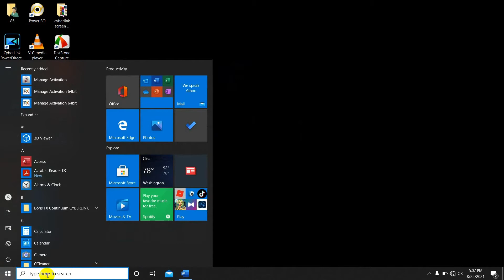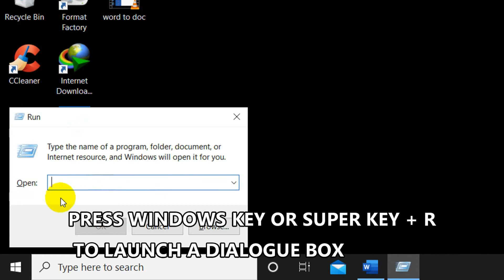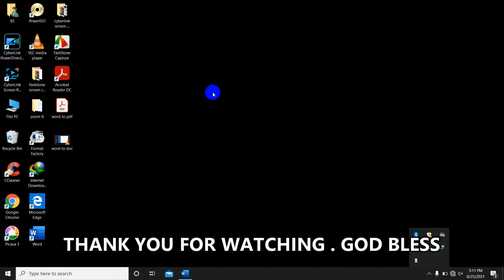Can't type in Windows 10 search bar | cannot type in WIFI password in Windows |can't type in cortana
@crescenttechnologies85 this video shows solution to fix when you can't type in windows search bar or unable to type in the wifi password.

The solution to fix this issue is very simple. You just need to launch the ctfmon.exe app and it’ll immediately fix the issue.

1. Press WIN+R keys together to launch RUN dialog box.

2. Now copy/paste following text string in RUN dialog box and press Enter key:

C:\Windows\System32\ctfmon.exe
3. That’s it. Now try to type anything in Microsoft Edge, Start Menu, Cortana search or Lock Screen and Windows will start accepting the keyboard input.

NOTE:

To permanently fix this issue, you should also add an entry of this program to startup so that it can start itself with Windows.

To add the ctfmon.exe app to startup, follow these steps:

1. Press “WIN+R” key combination to launch RUN dialog box then type regedit and press Enter. It’ll open Registry Editor.

2. Now go to following key:

HKEY_LOCAL_MACHINE\SOFTWARE\Microsoft\Windows\CurrentVersion\Run

3. In right-side pane, create a new String with the name ctfmon and set its value to C:\Windows\System32\ctfmon.exe

4. Close Registry Editor and restart your system. After reboot, the app will keep running in background and you’ll no longer face this annoying keyboard input problem in Windows 10.